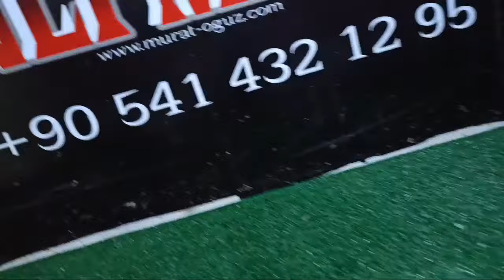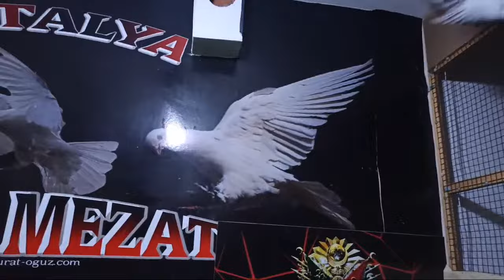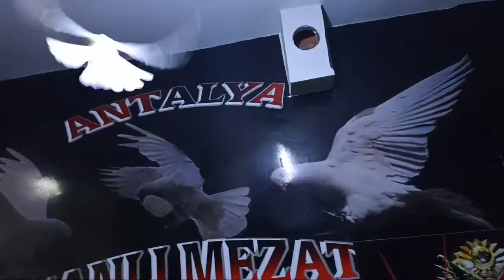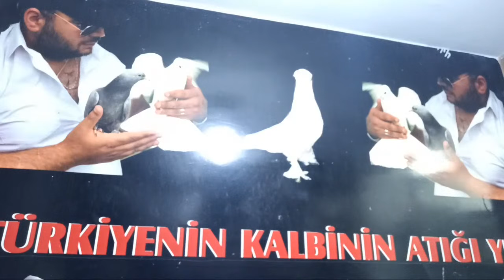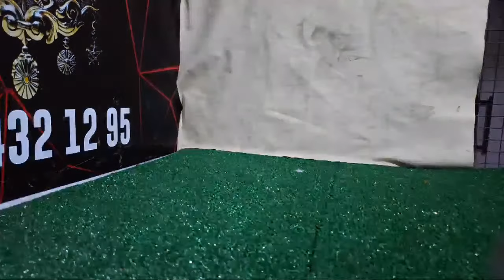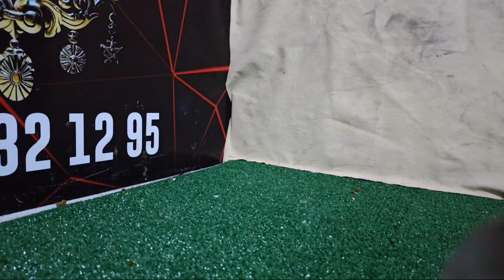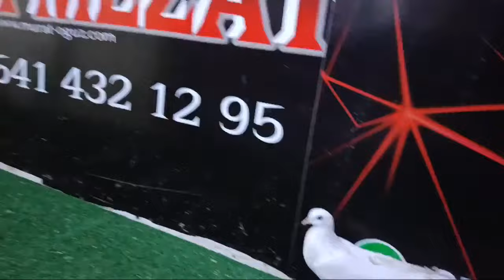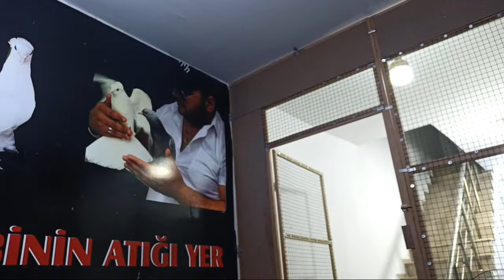MEHMET KARA oyunkusu. canli mezat. ŞANPİYONLAR ligi. 60 70. metre. giden. kuşlar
WhatsApp:KAYITI İÇİN⚜️ 🌐  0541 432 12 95📲